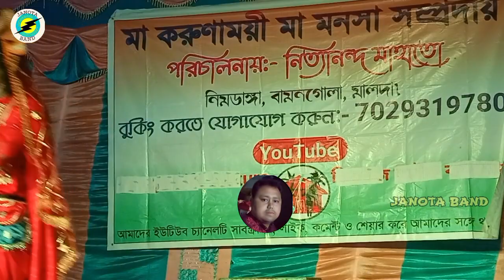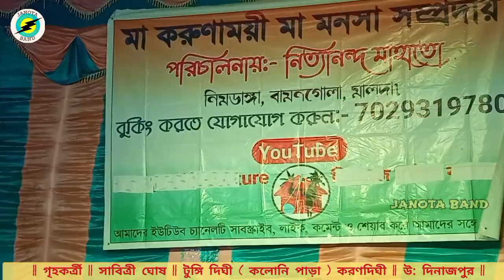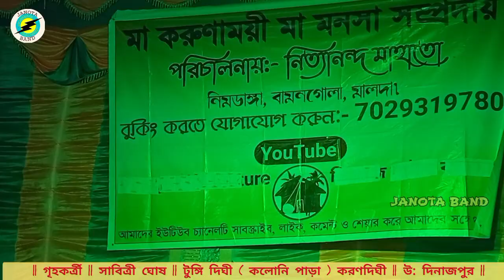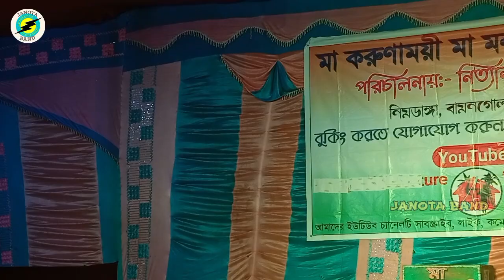( ইন্দ্র সভা ) অভিশপ্ত ঊষা অনিরুদ্ধ || nityananda mahato manasa gaan || @JANOTABAND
ইন্দ্র সভা ) অভিশপ্ত ঊষা অনিরুদ্ধ || nityananda mahato manasa gaan || ‎@JANOTA BAND

নামিদামি শিল্পীদের অনুষ্ঠানের জন্য আজই যোগাযোগ করুন |
🙏 🙏  এই channel লে নিত্য নতুন video আপলোড করা হয় |

👉👉 বি:দ্র:- আমরা অন্য কারো রের্কড করা ভিডিও, এই চ্যানেলে আপলোড করি না |

👉 👉 এখানে বিভিন্ন প্রকার অনুষ্ঠান বাউল, মা মনসা গান, ভাওইয়া ও ব্যান্ড পার্টি পাওয়া যায় |

👉 👉 এখানে যেকোনো অনুষ্ঠান ( বিবাহ,অন্নপ্রাশন ইত্যাদি ) জন্য সূলভ মূল্যে বাজনা পাওয়া যায় |